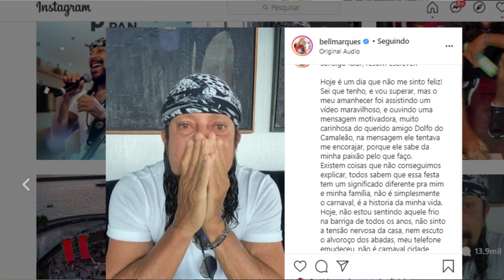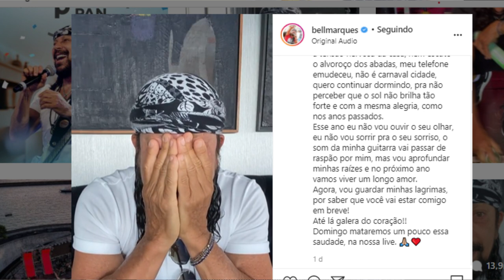BELL MARQUES CHORA MUINTO E FAZ GRANDE DESABAFO-LA FURIA LANÇA KAROL CONCA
O CANTOR BELL MARQUES USOU SUAS REDES SOCIAS PARA FAZER UM GRANDE DESABAFO!